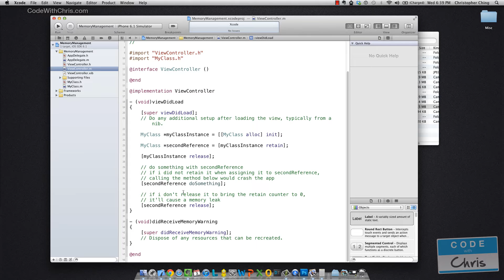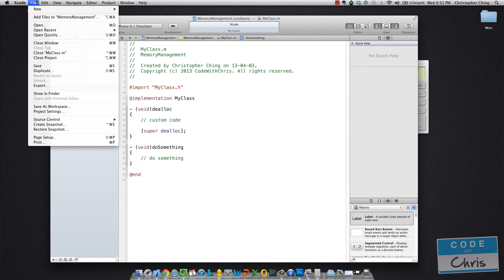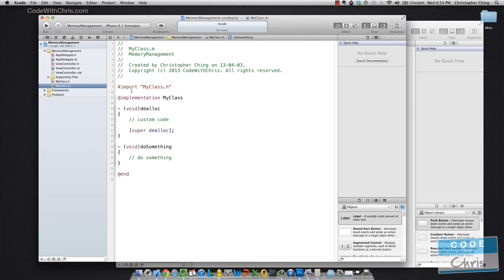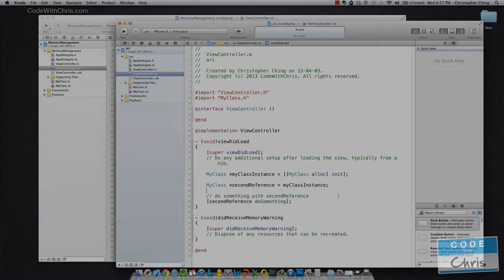Objective C Tutorial For Beginners - Episode 6 - ARC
Objective C Tutorial For Beginners is a series that introduces the Objective C programming language and teaches you how to write code to build iPhone apps.

Learning Objective C doesn't have to be hard! In these tutorials, you will learn Objective C programming syntax, classes and software design patterns so that you can program iOS apps.

Combined with the Learn XCode 4 Tutorial series, you'll be making iPhone apps in no time!

In this episode, we talk about how Automatic Reference Counting (ARC)

My channel, CodeWIthChris, is about all the aspects of building iOS apps. I'll post video tutorials on Objective C, XCode, how to submit apps to the Apple App Store, and tutorials on building various types of apps or integrating things like analytics, advertisements etc. You might even find the odd app review here or there!